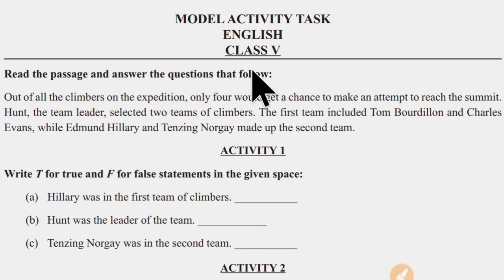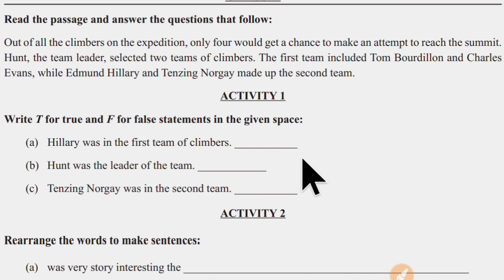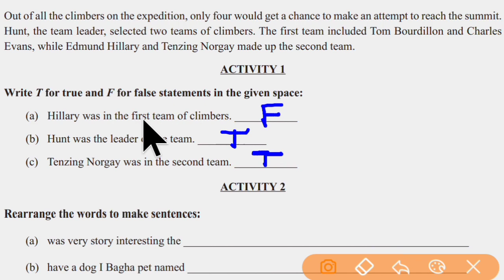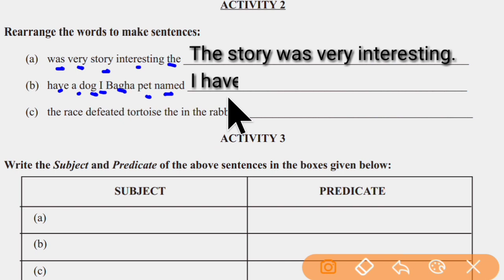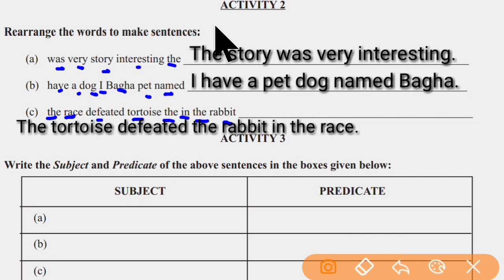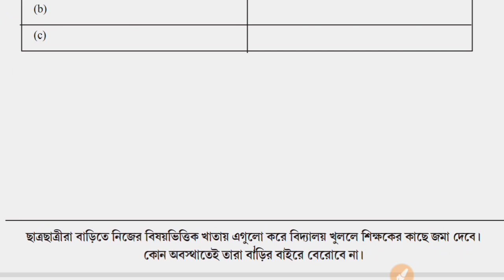Model activity task, English model activity task Class V, ইংলিশ মডেল অ্যাক্টিভিটি টাস্ক ক্লাস 5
PDF+Video এখানে পাবে Model activity task, English model activity task Class V, ইংলিশ মডেল অ্যাক্টিভিটি টাস্ক ক্লাস 5

Model activity task, English model activity task Class V, ইংলিশ মডেল অ্যাক্টিভিটি টাস্ক ক্লাস ৫, model activity task solution

Solved queries
Model activity task
English model activity task Class V
মডেল অ্যাক্টিভিটি টাস্ক ক্লাস ৫
Model  activity task solution

Modelactivitytask
EnglishmodelactivitytasksolutionClassV
মডেলঅ্যাক্টিভিটিটাস্কসলিউশনক্লাস৫
modelactivitytasksolution